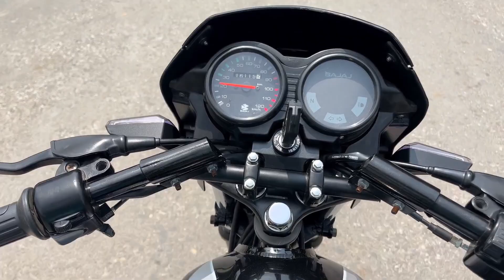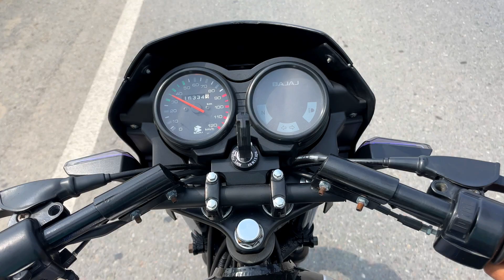New Neon Light Install in Bajaj CT100 Bike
ct100 modification ,bajaj ct100 headlight modified , bike headlight modification , bike led headlight , 100cc bike modification at home